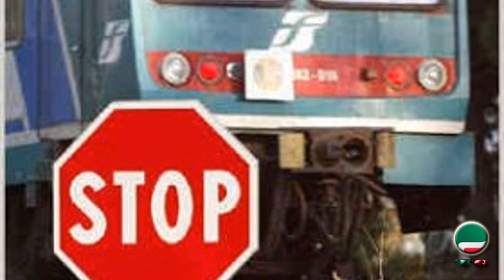"Abbiamo il compito di cavalcare l'onda del cambiamento" Consiglio Generale FIT CISL Toscana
- Consiglio Generale della FIT CISL Toscana del 23 Giugno 2011. Tra i tremi trattati, la situazione del livello economico, politico e occupazionale dell'Italia; i problemi di bilancio non devono gravare solo su dipendenti e pensionati. Tagli sul trasporto ferroviario nella Porrettana e ad Arezzo. Sviluppo infrastrutture ferroviarie e stradali.